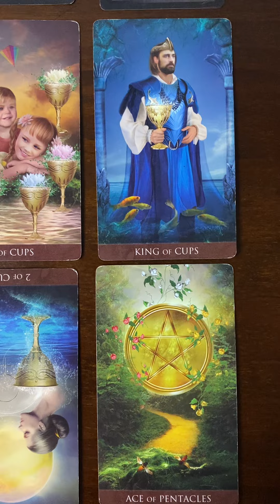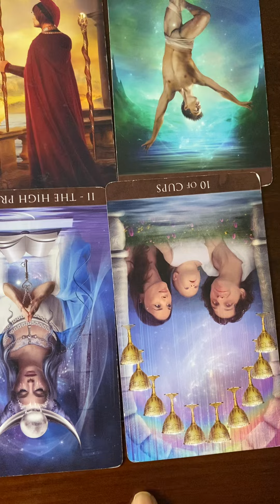PISCES ♓️ WHY DID YOU WALK AWAY LIKE THAT?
They have trust issues from past relationships and that energy must have carried over into yours. You can feel it.